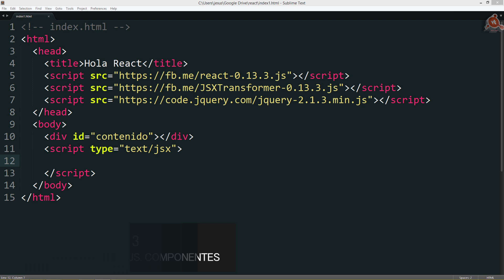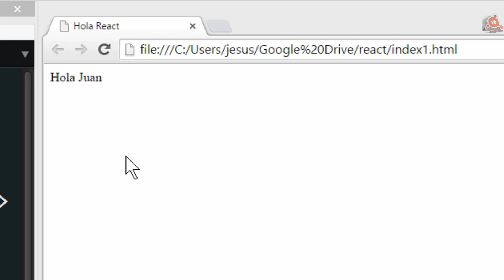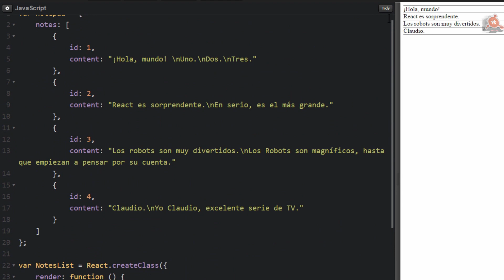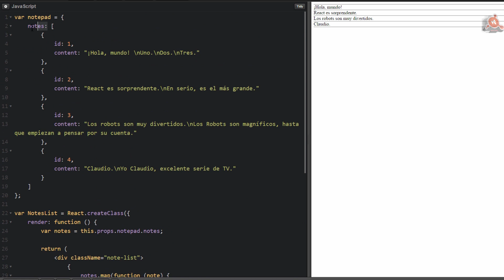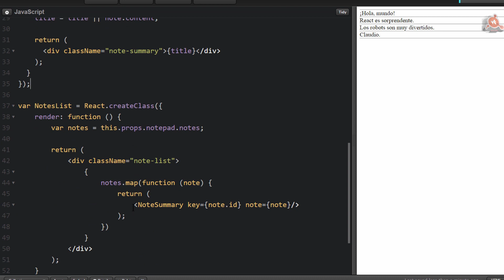03.- Introducción a ReactJS. Componentes.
Videotutorial Nº3 de la  Introducción a ReactJS. Componentes. Desarrollo de una aplicación para tomar notas; Uso de los métodos Render y this.props;  Crear datos estáticos para el componente; Crear un componente personalizada; Dividir un componente en subcomponentes. 5 minutos.